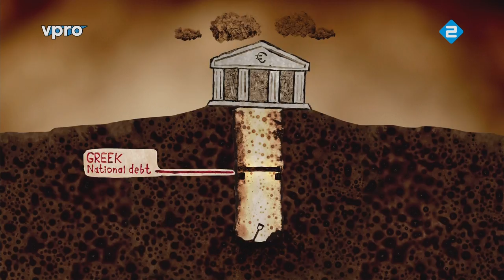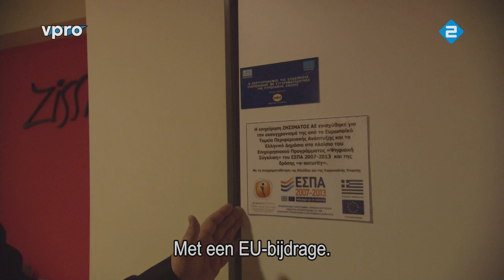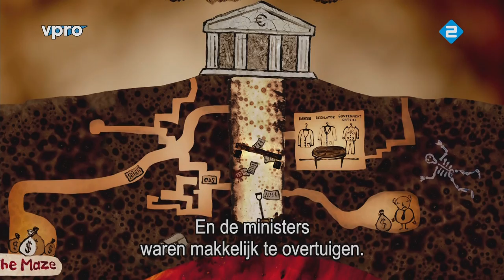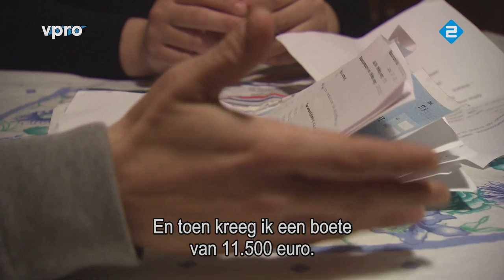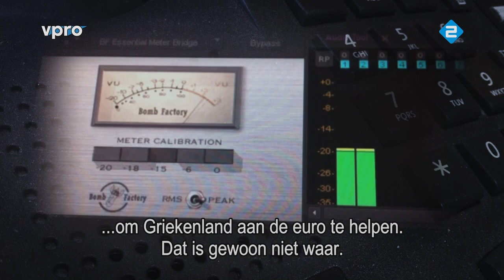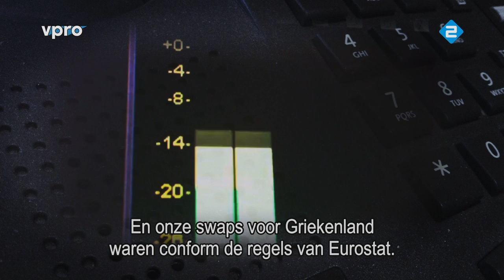Goldman Sachs HD VPRO Backlight (English Subtitled) 2013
Documentary about Goldman Sachs and the financial destruction of Greece.

English users, turn on subtitles: Click CC at the bottom of the video player, or click the "double lines" icon on the right. Sometimes subtitles will overlap the Dutch subtitles, click the Subtitle icon again and use the Settings to configure a black background behind the YouTube English subtitles.